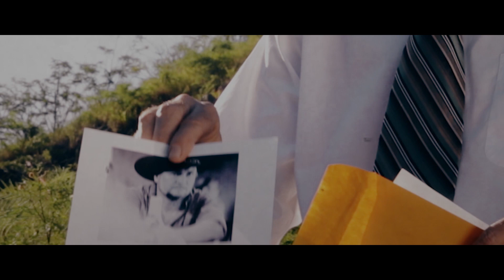Obstáculos Orgullo y Recompensa Trailer Puerto Rico Caribbean Cinemas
Vea a Norman Santiago como "Cruz" en este Crime thriller del oeste llamado Obstáculos Orgullo y Recompensa, dirigida y escrita por John Lopez de Panama.